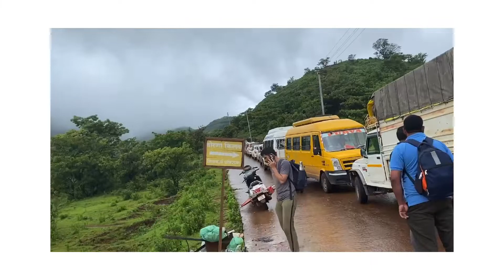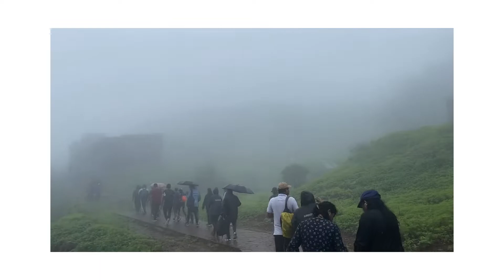Torna Fort,Amazing Fort Trek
Torna Fort, also known as Prachandagad, is a large fort located in Pune district, in the Indian state of Maharashtra. ...